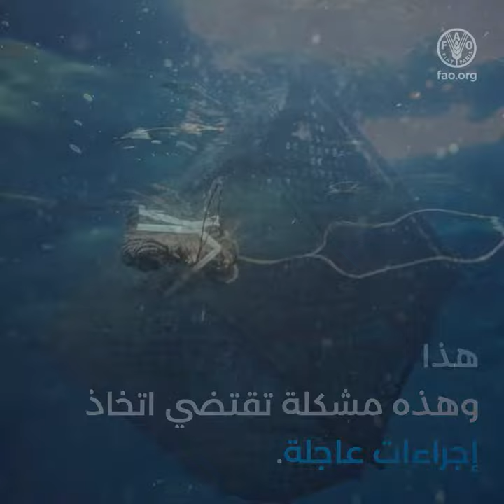كيف تدمّر معدّات الصيد المهجورة بيئاتنا البحرية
معظمنا يدرك الآثار السلبية للمواد البلاستيكية على البيئة
ولكنَّ تأثيرات معدّات الصيد المهجورة أقل ظهورًا للعيان وغالبًا ما يساء فهمها.
معدّات الصيد المهجورة هي معدّات الصيد المتروكة أو المفقودة أو المهملة في البحر
وهي تشكل خطرًا على النظم الإيكولوجية البحرية وسبل عيش
ملايين الأشخاص الذين يعتمدون على مصايد الأسماك في مختلف أنحاء العالم.
بإمكان الأدوات المهجورة الاستيلاء على الأسماك أو إلحاق الضرر بالموائل البحرية حتى بعد سنوات على
فقدانها أو إهمالها أو تركها.
معدّات الصيد المهجورة
تشكّل فخًا للأسماك ولغيرها من الكائنات البحرية مثل
الحيتان
والدلافين
والفقميات
والسلاحف
وقد تعيق عملية الهضم لدى هذه الكائنات
وتدمّر الشعاب المرجانية، والأعشاب النجيلية، وتغيّر قاع البحار والبيئات المائية
وتخلّف مواد كيميائية سامة في البيئة عند تفككها
وتوسّخ الشواطئ، فتشكل خطرًا على الأنواع الساحلية
وقائمة التهديدات طويلة...
وهذه مشكلة تقتضي اتخاذ إجراءات عاجلة.
هذا ما يمكن للبلدان أن تفعله لمكافحة معدّات الصيد المهجورة
1- تنفيذ الخطوط التوجيهية الطوعية لمنظمة الأغذية والزراعة بشأن وسم معدّات الصيد

2- تعزيز أواصر التعاضد والتعاون الدولي لمكافحة
الصيد غير القانوني دون إبلاغ ودون تنظيم
3- استخدام استبيانات المنظمة بشأن فقدان معدّات الصيد الموجّهة لمستخدمي هذه المعدّات
للحصول على مراجع موثوقة لمعالجة أسباب وجود معدّات صيد مهجورة
ونحن بحاجة إلى استراتيجيات مشتركة بين القطاعات للتصدي لمشكلة معدّات الصيد المهجورة
تراعي التداعيات المترتبة على مصايد الأسماك والبيئة والسلامة.
معًا، يمكننا طيّ صفحة معدّات الصيد المهجورة
إدارة بيئاتنا البحرية بشكل أفضل
لأجيال الحاضر والمستقبل.